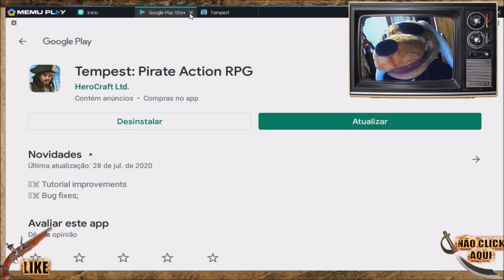TEMPEST PIRATE ACTION MMORPG GAMEPLAY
Nesse video você verá a primeira vez que eu joguei o game de celular e computador TEMPEST é um mmorpg de piratas gratis para celular e compravel para computador .
TEMPEST é um  game de celular de PIRATAS , tempest tem um sistema de combate de Navios ACTION  muito divertido e dinâmico, TEMPEST é um game de celular gratis online pvp e pve, com varios modos de jogo é um mapa mundo aberto,Tempest é um dos melhores games de celular e um dos melhores games de Pirata da Atualidade, vale muito apena baixar e jogar tempest.

Nota do Capitão: Ola meu bom,você está no canal dedicado ao universo dos Piratas,Tudo sobre OS PIRATAS você vai conhecer aqui,Games,Historia,coriosidades e novidades em filmes,series e animes.Fique Por Dentro Se inscreva e Compartilhe essa Ideia,vamos crescer nossa Comunidade.